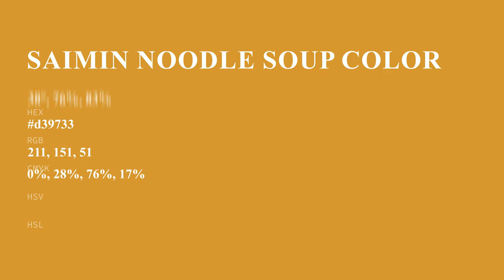Saimin Noodle Soup color d39733 hex Cool Yellow color d39733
What color is Saimin Noodle Soup ? d39733 hex, Cool Yellow color d39733

Hex d39733 Color Code is also known as Saimin Noodle Soup color

Hex d39733 Color code in RGB color code model is created after adding 82.75% red color, 59.22% green color and 20% blue color.
Hex d39733 Color code in CMYK color (process color) code model is generated after subtraction of 0% cyan, 28% magenta, 76% yellow, 17% black.